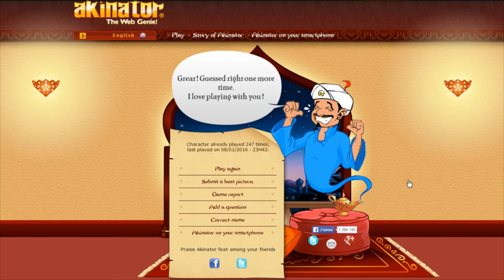You dno't know Santa? | Akinator #3